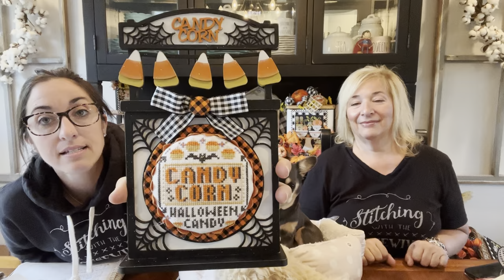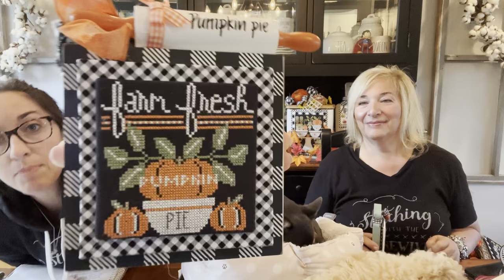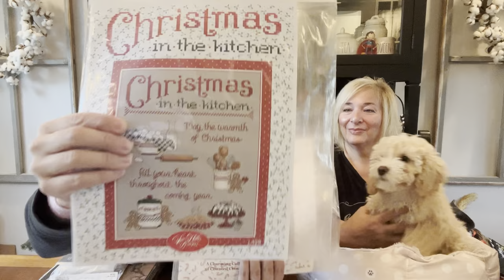Flosstube #317:Priscilla & Chelsea-The Real Housewives of Cross Stitch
FINISHES:
Sunflower Ride with Bonus-New RoundAbouts Series
The Witch-Sassy Strippers Series